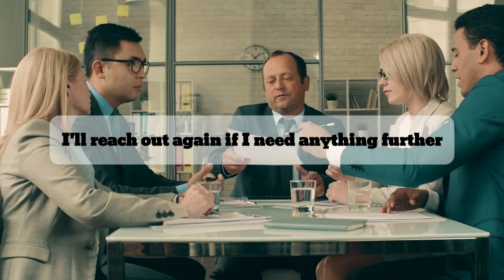Business Email Professional Phrases | Business English Learning |100 Essential Expressions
, Business Email Professional Phrases  | Business English Learning |100 Essential Expressions Whether you're a beginner or a seasoned professional, these expressions will elevate your communication skills and help you sound more confident and effective in the workplace. Ideal for non-native English speakers, this video is designed to boost your business English vocabulary, making your emails more precise and impactful. Start learning today and take your business communication to the next level!

🔹 Topics Covered:

[00:00] Introduction
[01:45] Importance of Professional Email Phrases
[03:30] How to Open a Business Email
[06:15] Phrases for Making Requests
[09:50] Confirming Information
[12:20] Following Up in Emails
[15:00] Handling Complaints Professionally
[18:30] Closing Business Emails
[22:00] Expressing Gratitude and Appreciation
[24:45] Tips for Polite Email Communication
[28:00] Recap and Conclusion
🔹 Who Is This For?:
Business professionals
English learners
Anyone looking to improve their email communication skills

Get ready to embark on a rewarding language-learning journey with English Express99. Unlock your full potential and open doors to endless opportunities through the power of English. 💬🚀